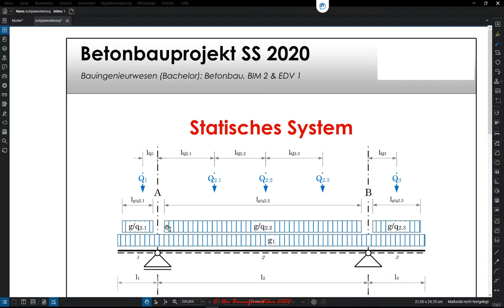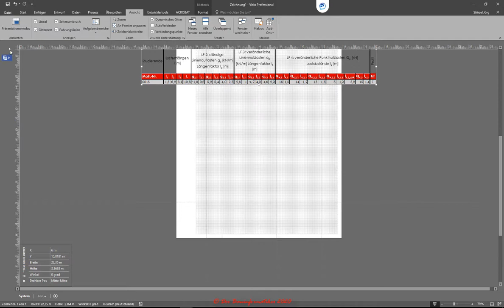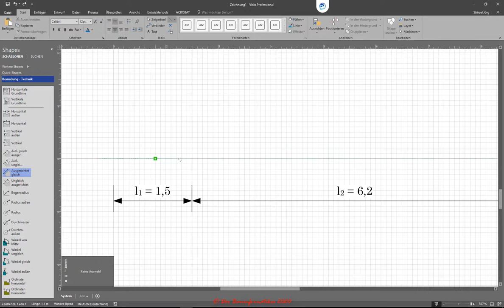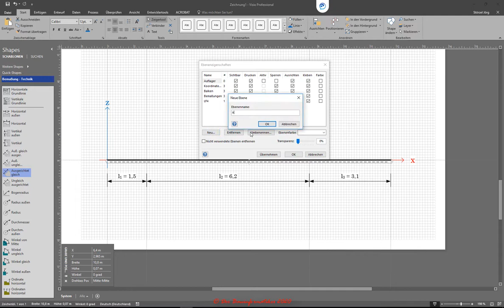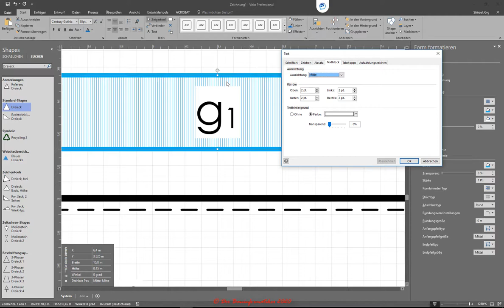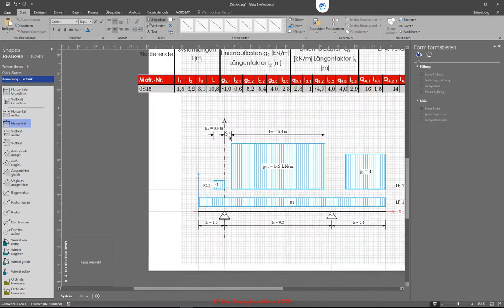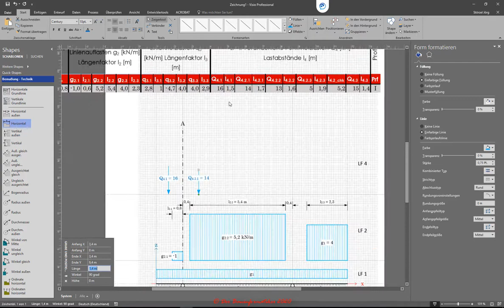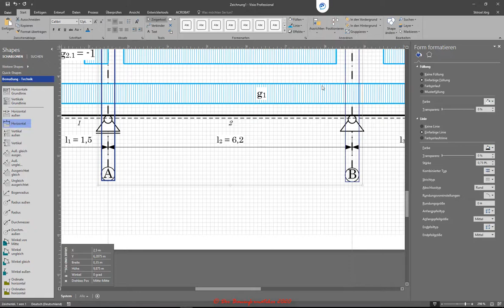Visio - Technische Darstellungen: 2. Statisches System erstellen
In diesem Tutorial wird demonstriert, wie man in MS Visio eine technische Darstellung in Form einer Skizze oder kleineren Zeichnung aus dem Fachgebiet der Technischen Mechanik bzw. Baustatik maßstäblich erstellt. Hierzu wird ein Träger maßstäblich konstruiert und verschiedene Lastfälle aus Linien- und Eigenlasten darstellt. Das Größenverhältnis der unterschiedlichen Lasten wird ebenfalls visualisiert. Ferner werden spezielle Zeichentechniken, vordefinierte Shapes und diverse Hilfsmittel vorgestellt, die es einem ermöglichen relativ genaue und gut strukturierte Darstellung mittels MS Visio zu erstellen.